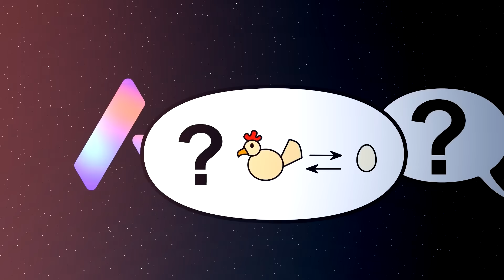The Rocky Planets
Join the OPERA SCAVENGER HUNT (and win prizes from the pool of $20,000) with this

The four rocky planets of the Solar System have some much needed bonding time!

To partner with us to VO SolarBalls in your own language, click:
shorturl.at/ikS19